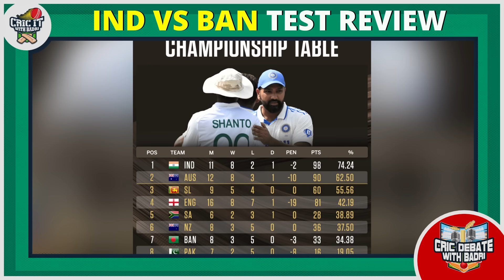Is Bangladesh Series win Rohit’s best as a test captain ? | Cric It with Badri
CricItwithBadri, a YouTube channel that will focus its content exclusively revolving around cricket from Match Reviews to Dressing room stories. The content will also concentrate on how to play and understand cricket not only from the technical point of view but also on how to be mentally prepared as well.